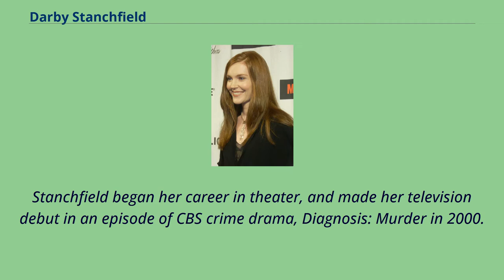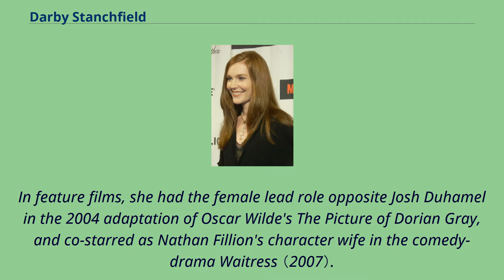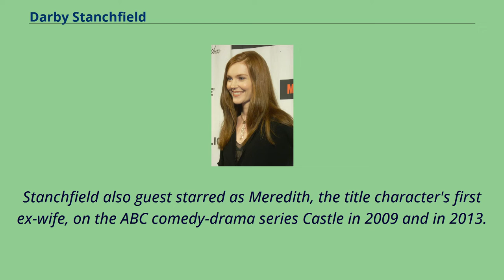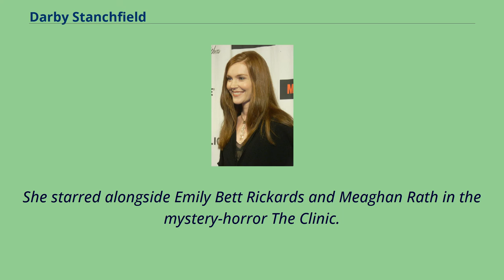Darby Stanchfield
People_from_Kodiak,_Alaska
Actresses_from_Washington_(state)
People_from_Mercer_Island,_Washington
Darby Leigh Stanchfield （born April 29, 1971） is an American actress.
She is best known for her role as Abby Whelan in the ABC political drama series Scandal （2012–2018）.
Stanchfield is also known for roles as April Green in the CBS post-apocalyptic drama series Jericho （2006–07）, and as Helen Bishop in the AMC period drama series Mad Men （2007–08）.
In 2020, she began starring as Nina Locke in the Netflix fantasy horror series Locke & Key.
Stanchfield was born and raised in Kodiak, Alaska, where her father was a commercial fisherman.
She later moved to Dutch Harbor in the Aleutian Islands, and finally Mercer Island, near Seattle.
She attended the University of Puget Sound, graduating in 1993 with a degree in Communications and a minor in theater.
She graduated from the American Conservatory Theater in San Francisco.
Stanchfield began her career in theater, and made her television debut in an episode of CBS crime drama, Diagnosis: Murder in 2000.
She later appeared in a number of television shows, including dramas Angel, Monk, American Dreams, Strong Medicine, Without a Trace,
Nip/Tuck, Bones, Cold Case, and The Mentalist, and well as sitcoms That '80s Show, It's All Relative and How I Met Your Mother.
In feature films, she had the female lead role opposite Josh Duhamel in the 2004 adaptation of Oscar Wilde's The Picture of Dorian Gray, and co-starred as Nathan Fillion's character wife in the comedy-drama Waitress （2007）.
She later has appeared in a number of independent films.
From 2006 to 2007, Stanchfield was a regular cast member in the CBS post-apocalyptic drama series Jericho as April Green.
In 2007 she pl...